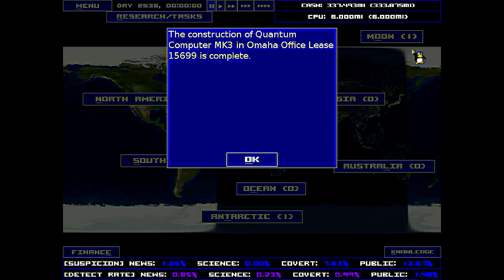Singularity Part 16 - Preparations For The Endgame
Time to prepare for the end of the game.